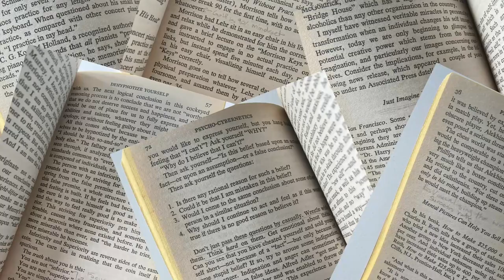Psycho-Cybernetics by Maxwell Maltz - 7.8/10 (HONEST BOOK REVIEWS)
Maxwell Maltz "Psycho-Cybernetics" Book Review 7.8/10 (HONEST BOOK REVIEWS)

I wouldn't say this book changed my life...
but it's an amazing self-help and motivational book, focusing on various topics such as understanding emotions and combines the cognitive behavioral technique of teaching an individual how to regulate self-concept.

There's a reason why the book attained best-seller status and has remained in print continuously since its publication in 1960.

Answering ALL Questions, Mentorship Requests, Video Requests, Help
- @andyqmai (instagram)